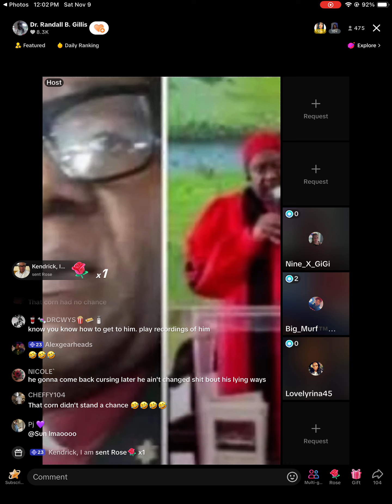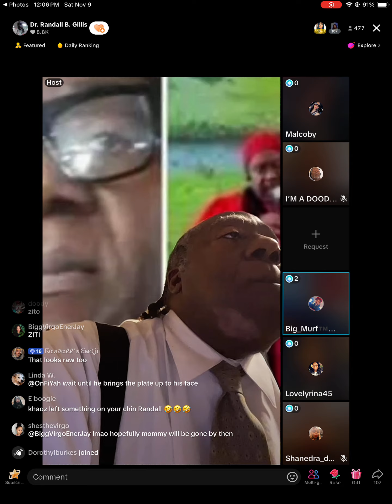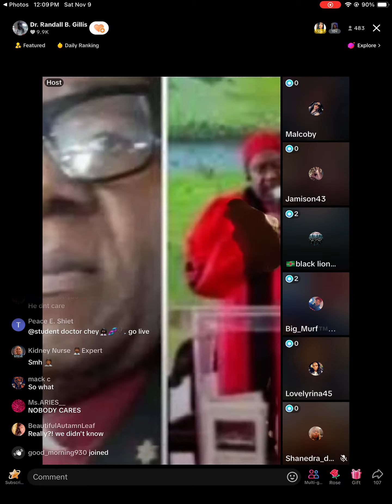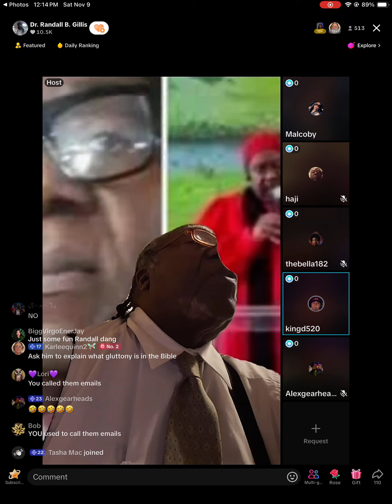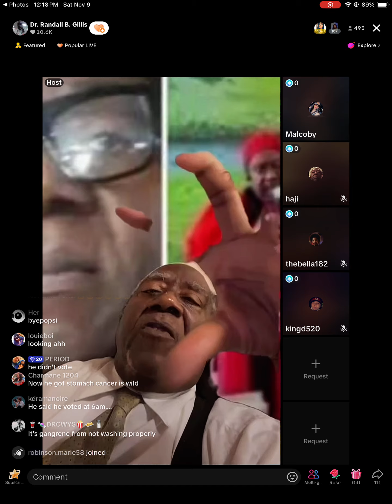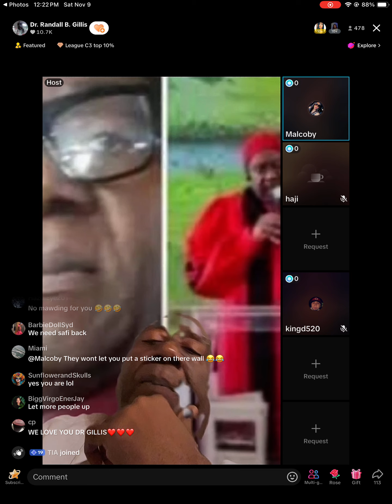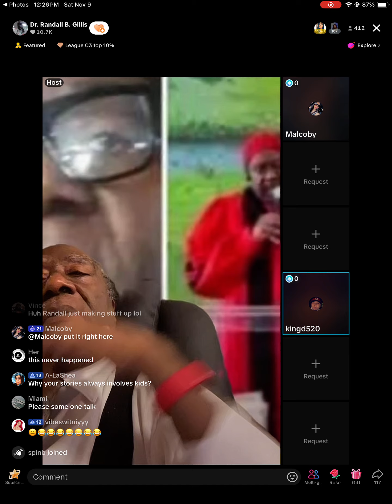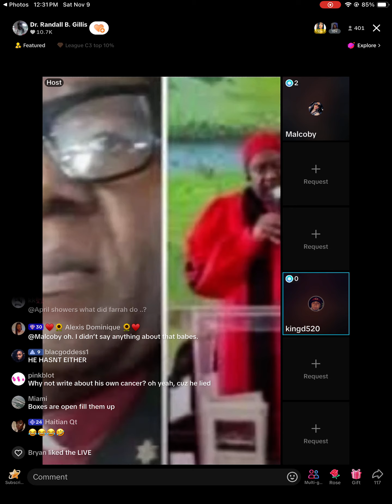November 9, 2024